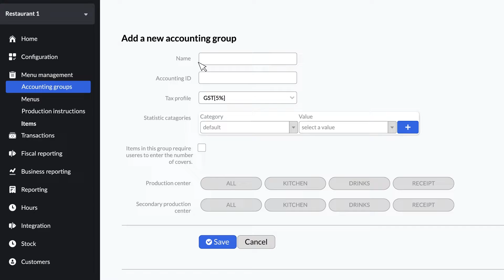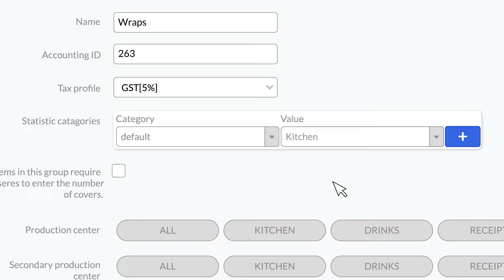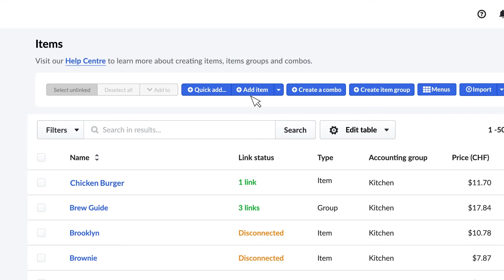Lightspeed Restaurant (K-Series) Adding Accounting Groups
This video shows you how to create accounting groups in Lightspeed Restaurant (K-Series). You can use accounting groups to sort and group items with the same settings for tax, printing, and reporting purposes.

Chapters
0:00 - Intro
0:28 - Adding Accounting Groups
2-24 - Conclusion